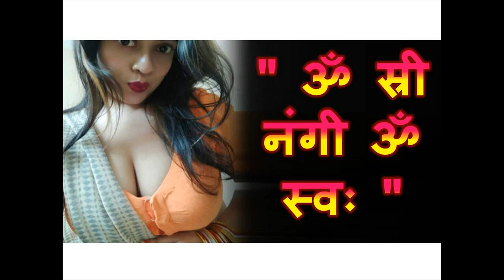" ॐ स्री नंगी ॐ स्वः " चाहे कोई भी लड़की कहाँ क्यों न हो ये मंत्र खिंच लाएगा